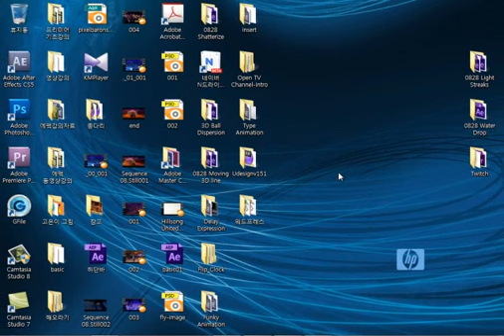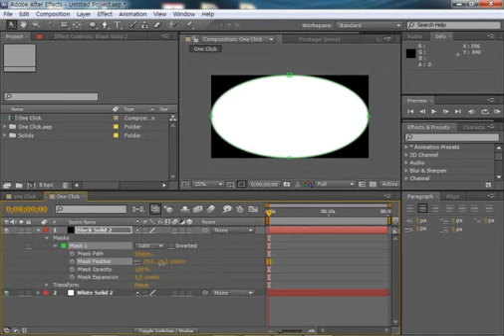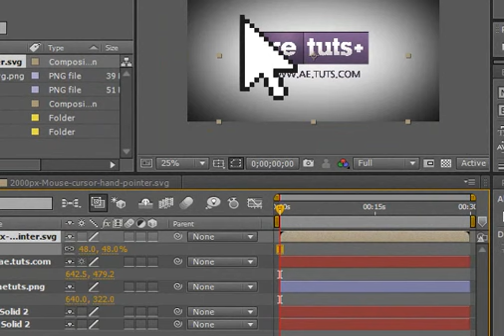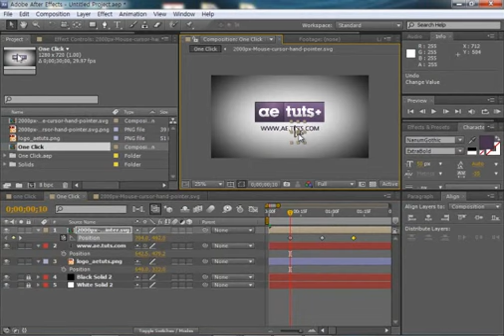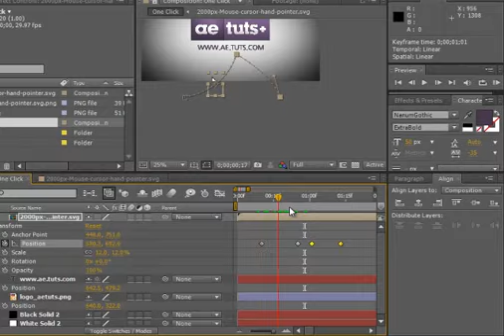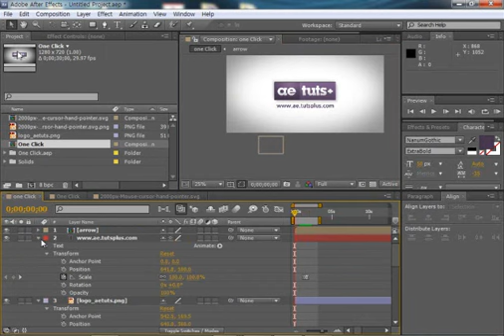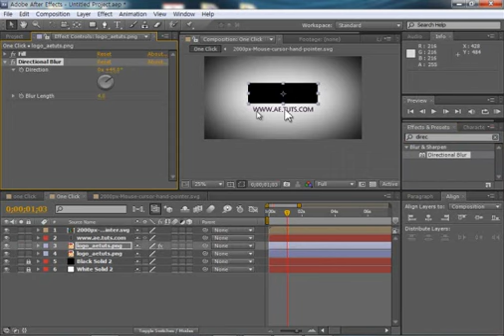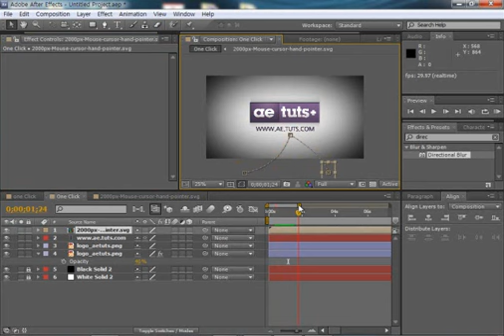After Effect - Site Click